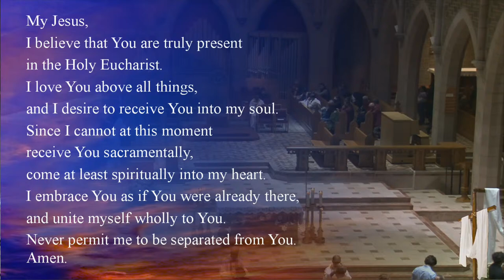LIVE: Easter Vigil 2024 at St. Joseph's Cathedral Basilica